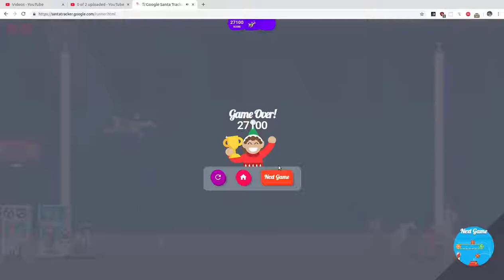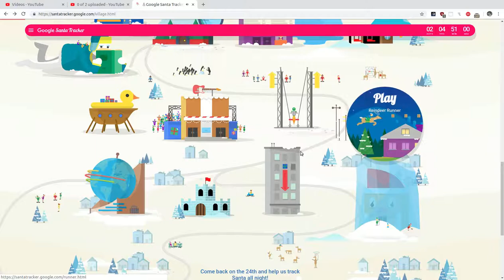Google Santa Tracker 22nd December 2018 reverse